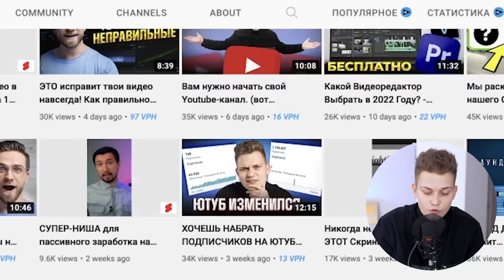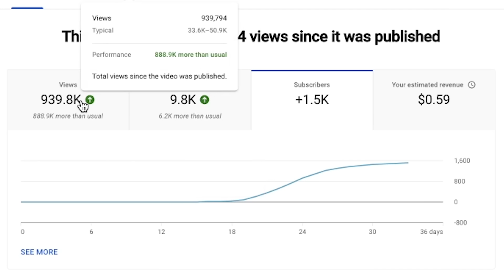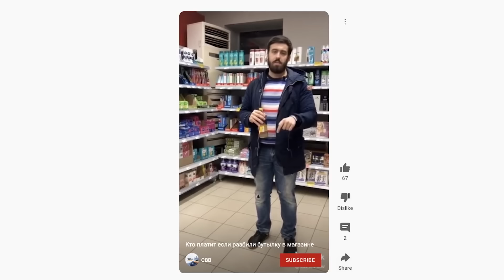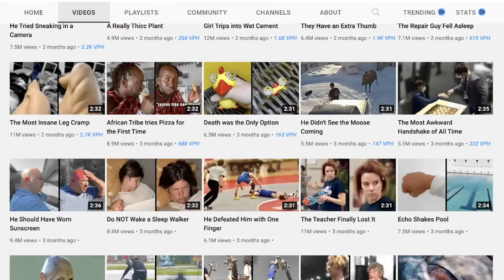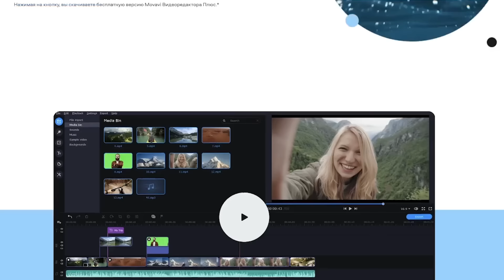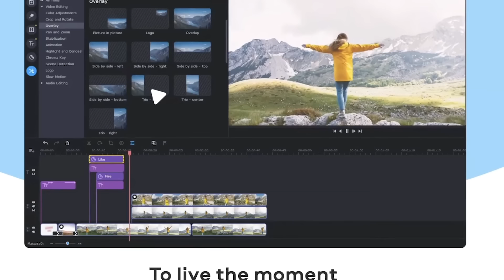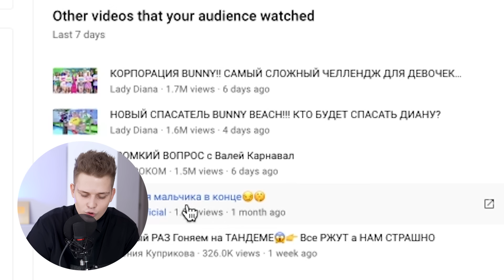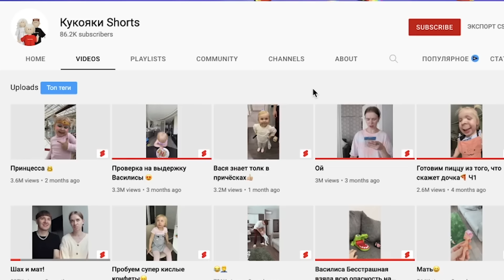Могут ли YouTube Shorts НА САМОМ ДЕЛЕ раскрутить Ютуб-канал?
Сегодня мы вам расскажем, для чего нужны YouTube Shorts, как они могут помочь развитию и продвижению вашего канала на Ютубе и не только! Сколько можно заработать на шортс в 2022 году? Как сделать так, чтобы ваше видео Ютуб шортс попало в рекомендации и стабильно набирало просмотры? Продвижение на YouTube зачастую вызывает трудности как у начинающих, так и у бывалых ютуберов! Но могут ли YouTube Shorts помочь вам с этой задачей? Смотрите видео до конца, чтобы узнать, смогут ли YouTube Shorts НА САМОМ ДЕЛЕ раскрутить ваш Ютуб-канал в 2022 году!